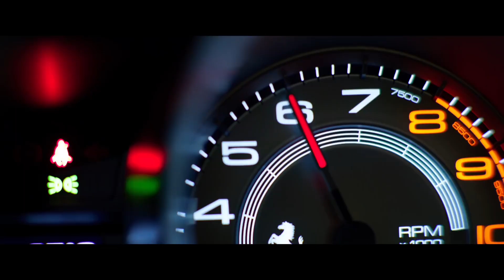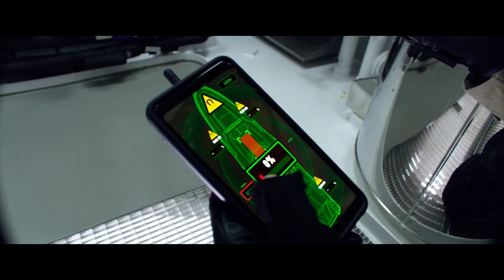6 UNDERGROUND Trailer (2019) Mélanie Laurent, Ryan Reynolds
6 UNDERGROUND Trailer (2019) Mélanie Laurent, Ryan Reynolds, Michael Bay